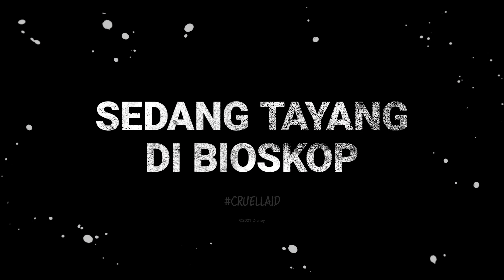Disney's Cruella | Local Collaboration - Ivan Gunawan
Disney's CruellaID menantang Ivan Gunawan untuk mendesain baju yang terinspirasi dari Cruella de Vil dan Baroness von Hellman. Seperti apa hasilnya? Saksikan di video ini!

Pemenang Academy Award®️ Emma Stone ("La La Land") membintangi Disney’s "Cruella", sebuah film live action terbaru tentang masa-masa pemberontakan salah satu tokoh fiksi paling terkenal nan modis, sang penjahat legendaris Cruella de Vil.